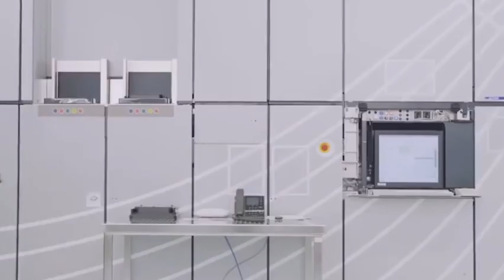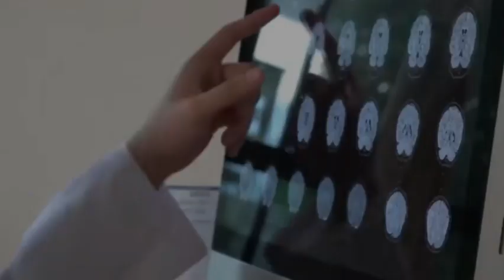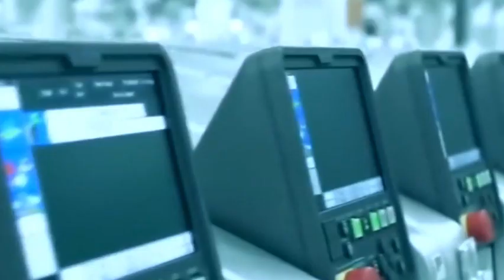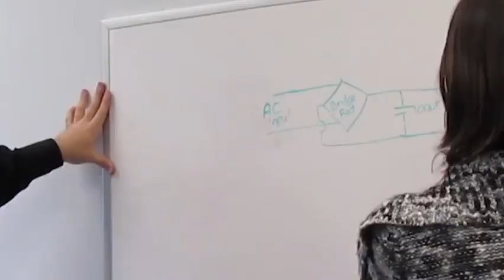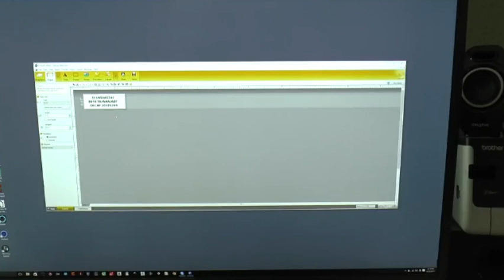The China Photonic Chip Research Institute has built the country's first photonic chip pilot line.